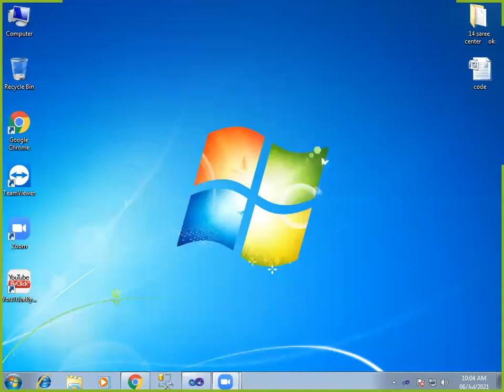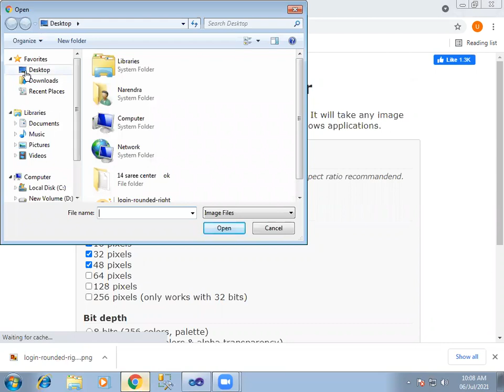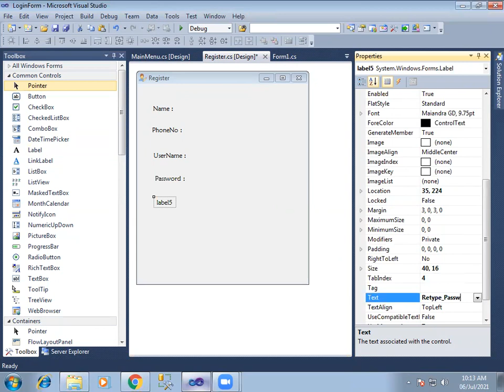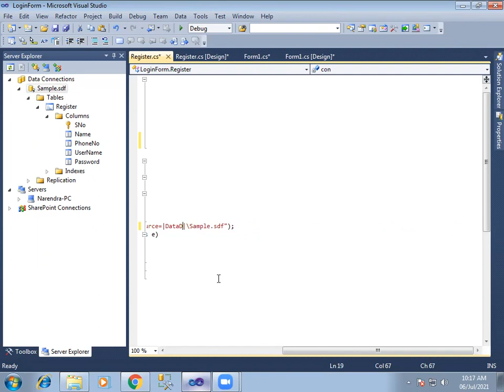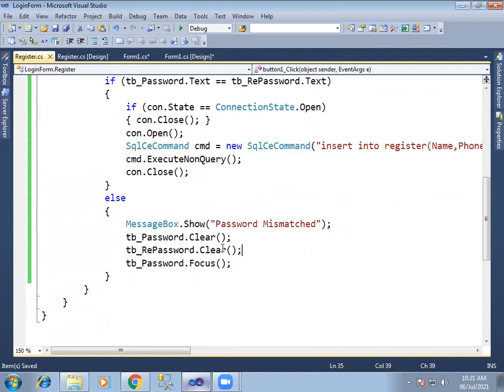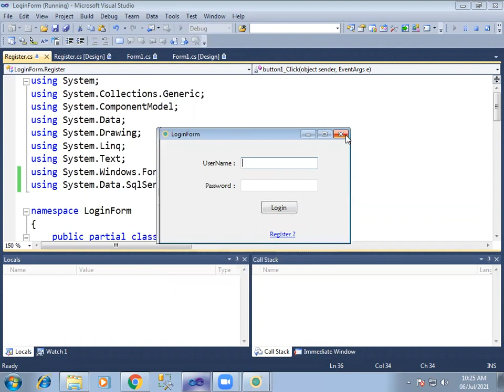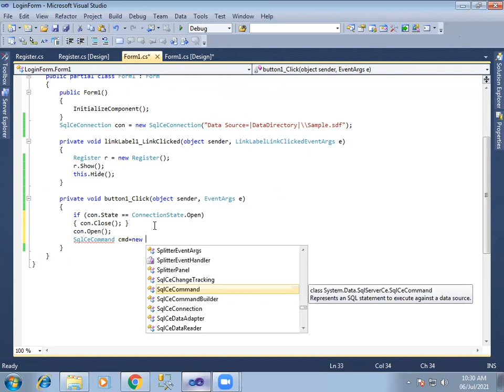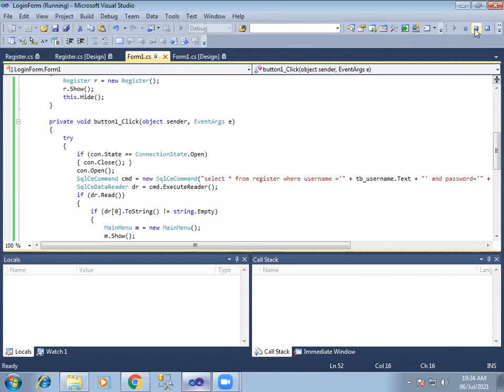Login & Registration in C# in Telugu Step by Step